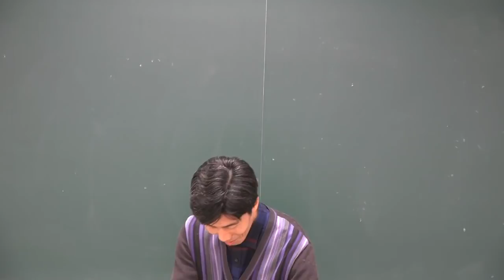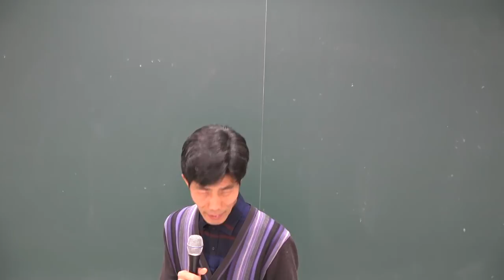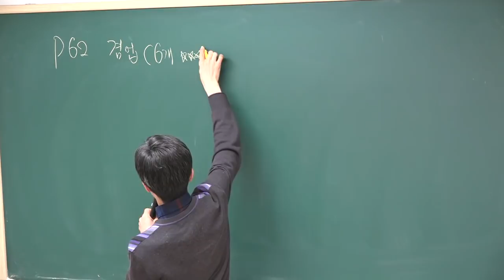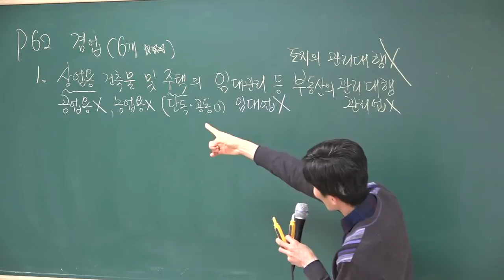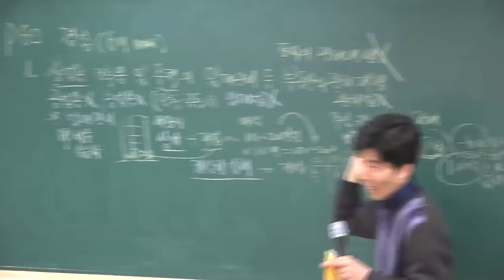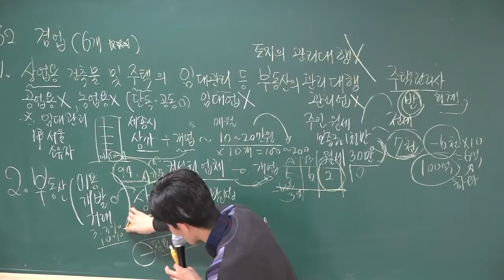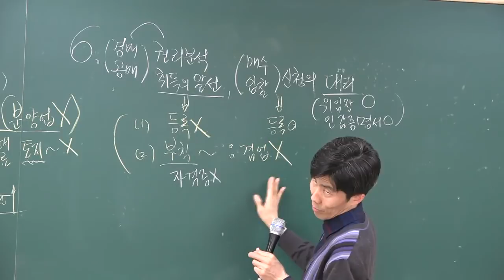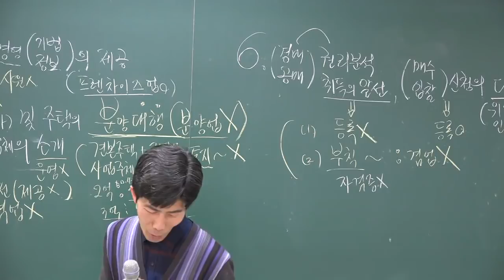[공전무] 2018 공인중개사 공인중개사법 고급이론 3-7